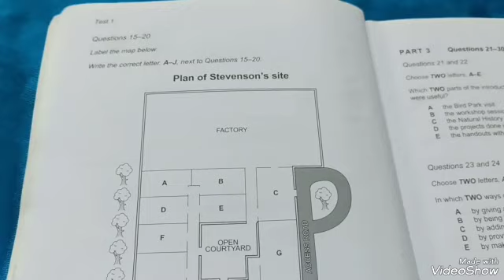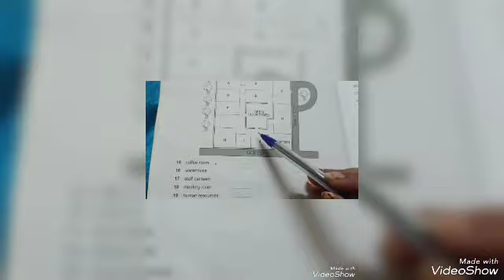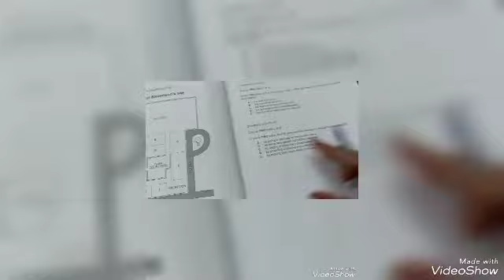ഇത്രയും എളുപ്പം മനസിലാക്കാൻ വേറെ Video UKVI, IELTS, Listening ന് വേറെ ഉണ്ടാവില്ല.. 👌👌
UKVI, IELTS, listening map ഇത്രയും എളുപ്പം മനസിലാക്കാൻ വേറെ ഒന്നും കാണാൻ ഇല്ല 👌👌